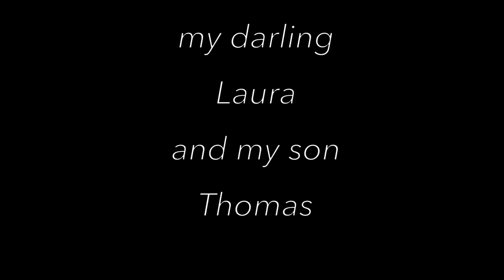Luca Rimoldi - Child's Anthem (Toto)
As it began.
First track from their first album.

I had so much fun makin' this rec; it's a simply one take. No cuts and no click.

I dedicate this to my son Thomas and my sweetheart Laura.